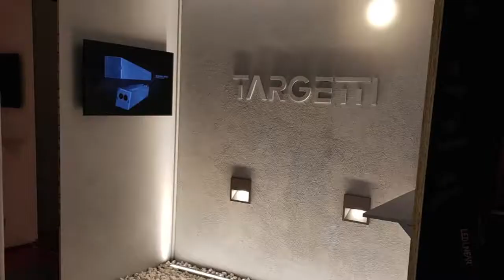THE BEST OF 2018 -Targetti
Enjoy the Targetti best moments of 2018 to reboot your mind and have a fresh restart!